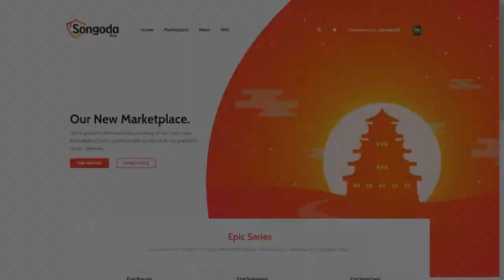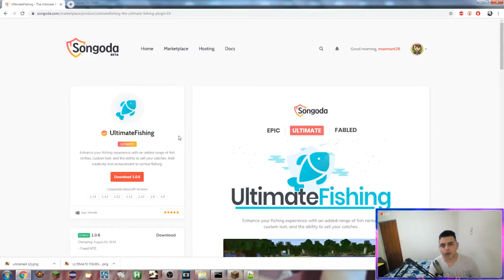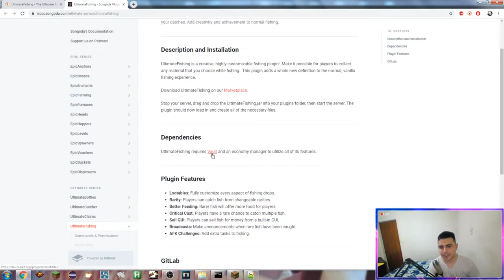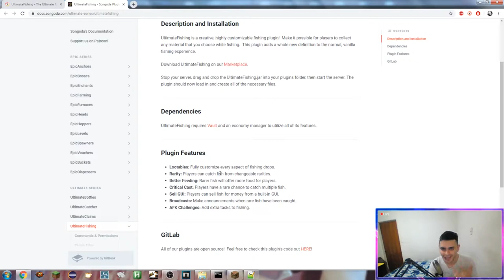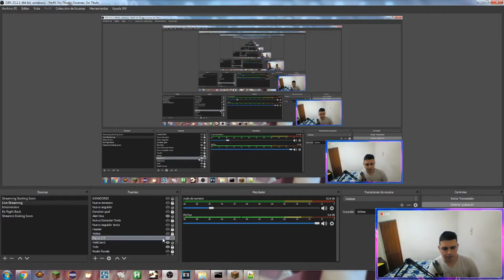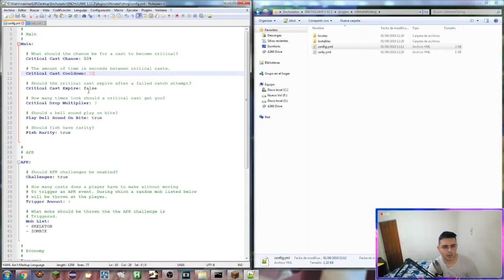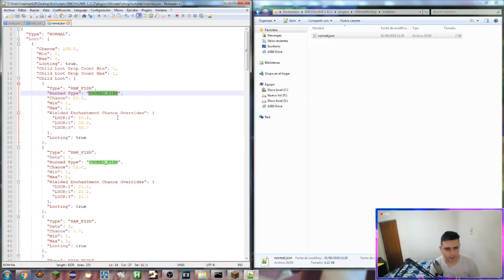Minecraft Plugin Tutorial: UltimateFishing